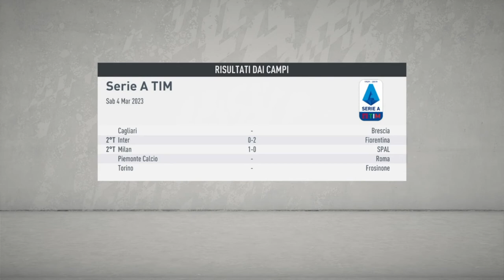Fifa 20 Carriera Allenatore Venezia #107 - Empoli Venezia - serie A